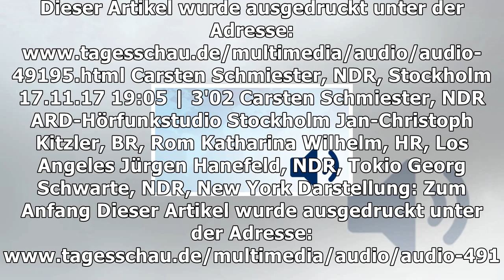Gegen skeptiker und populisten: eu-sozialgipfel in göteborg